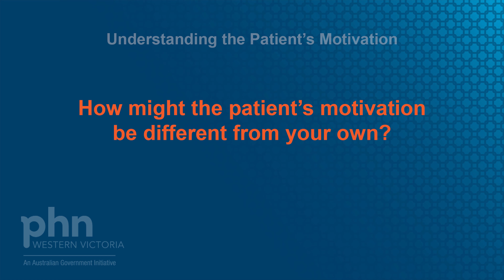MATOD: Understanding the patient's motivation